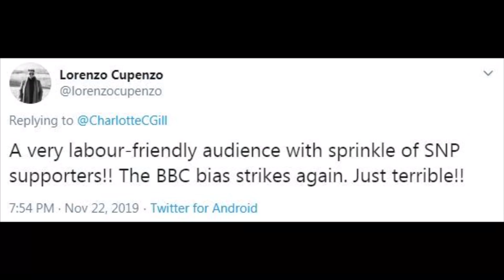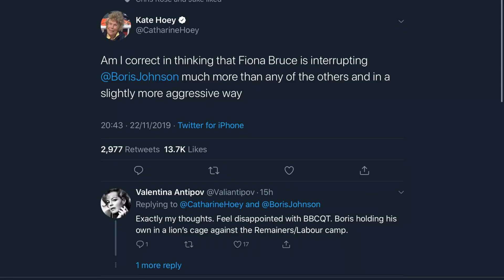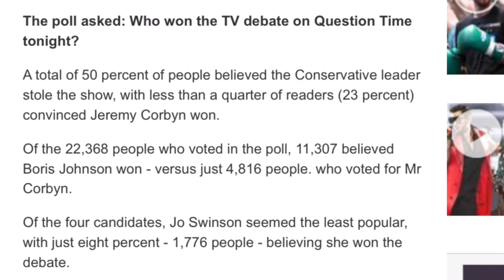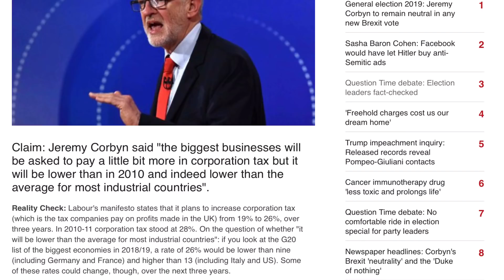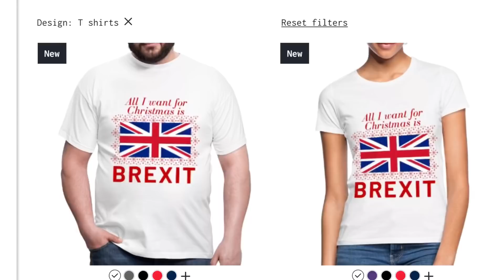British Voters Slam BBC For being Biased And Pro Remain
British Voters Slam BBC For being Biased And Pro Remain. BBC Question Time Special hosted a leaders debate for the 2019 general election with Jeremy Corbyn, Boris Johnson, Nicola Sturgeon and Jo Swinson. The audience were supposed to be picked in a balanced way but the crowd were very much leaning towards Remain with one audience member being Kate Rutter who was an actress on I Daniel Blake. The biases BBC shown their true face by not selecting the audience in the right way.